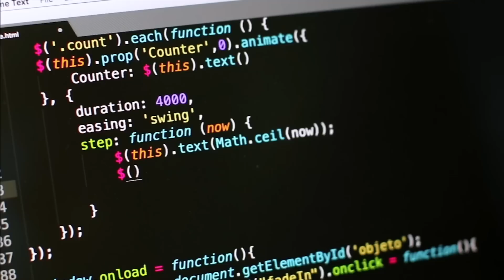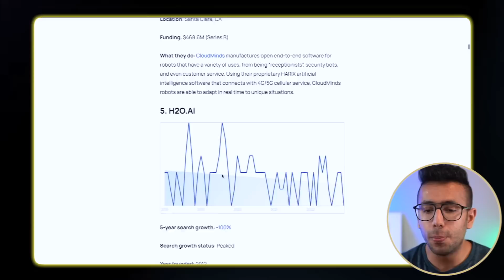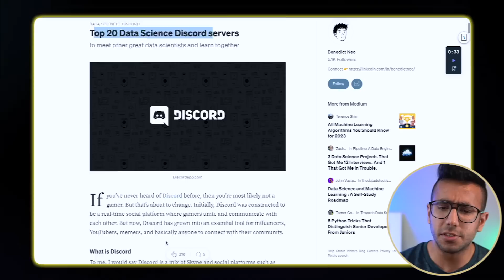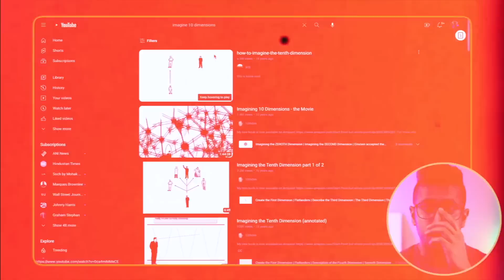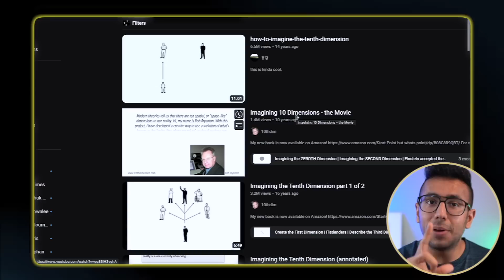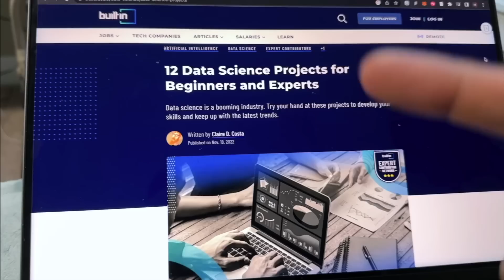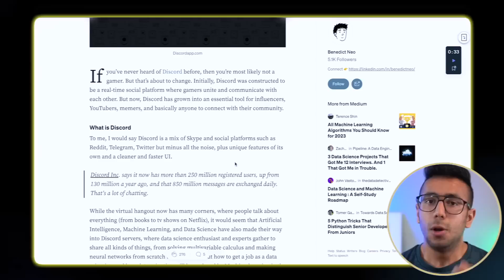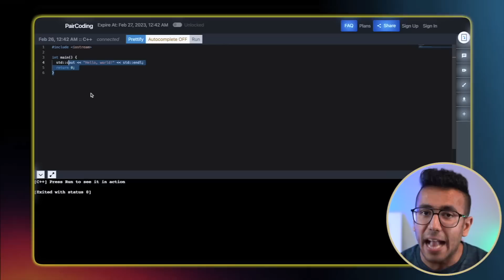How I Learned Data Science vs Roadmap! The Reality!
Guide to Become Data Scientist in 2022, why Data Science is hard! Machine Learning, AI, Deep Learning

Edited by Vaibhav Garad